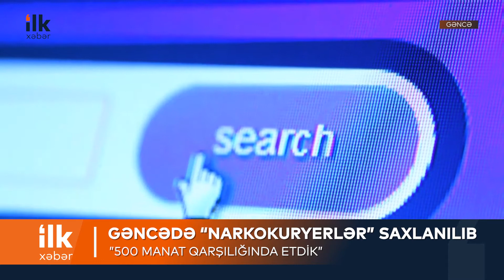Narkokuryer: 500 manat üçün etmişəm - İlk Xəbər